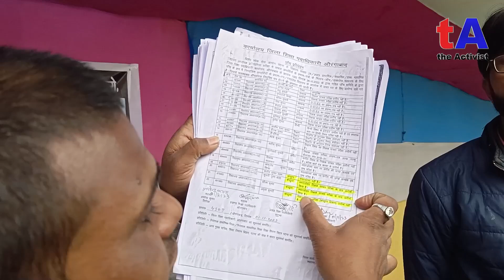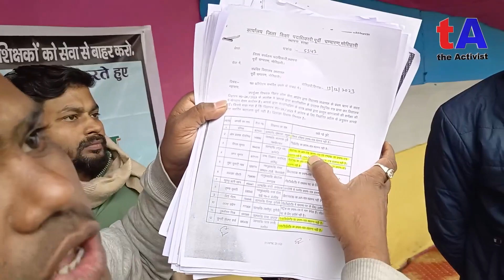BPSC शिक्षक अभ्यर्थियों के साथ हो गया खेला, शिक्षा विभाग पर लगाया बड़ा आरोप